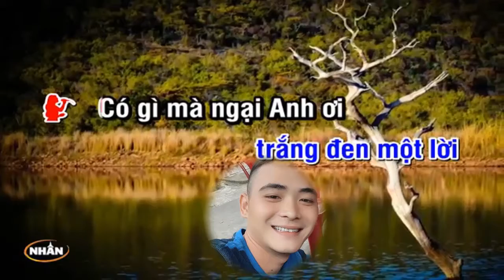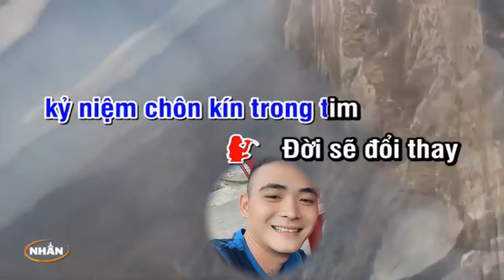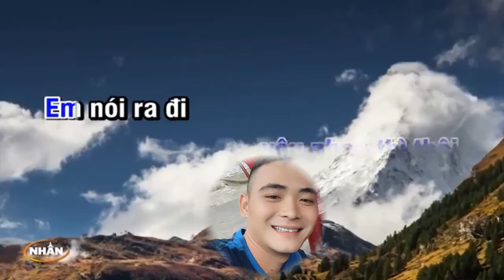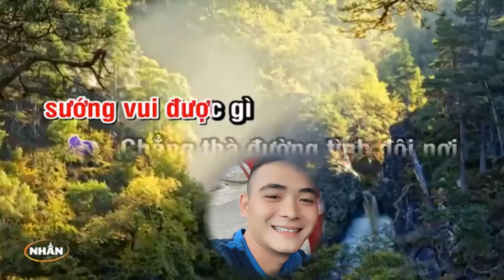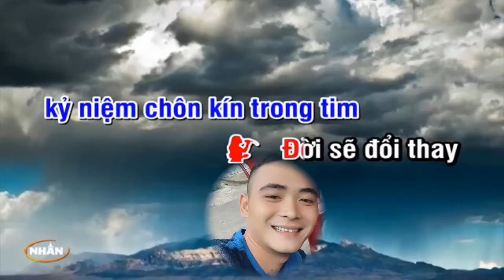karaoke thà trắng thà đen [mất nhau rồi]hát với hoàng thắng - thiếu giọng nữ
song ca với hoàng thắng
âm thanh hồng duyên . núi sập . thoại sơn . an giang
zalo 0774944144